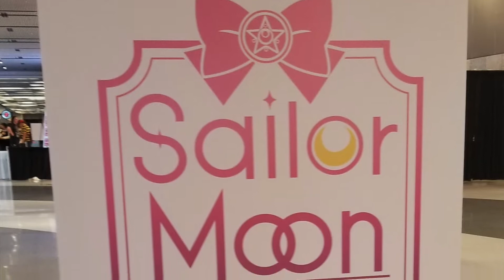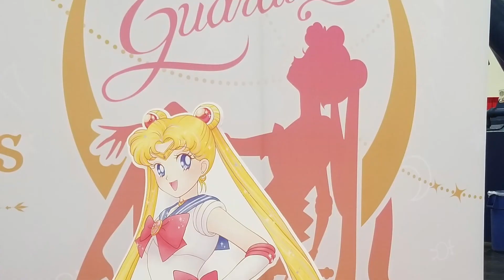Sailor Moon Store at Anime Matsuri 2018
This is a quick video. It was a cute setup and while not all of the store, it was cool to see any version of the Moonie Store.